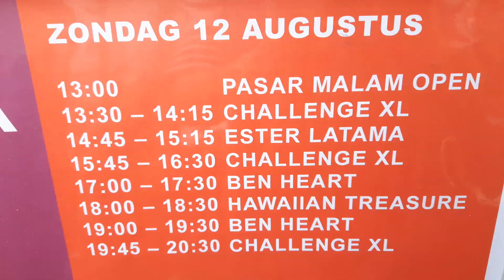De grootste ( gratis ) Pasar Malam " ISTIMEWA " , 12 augustus 2018 . Dordrecht (4)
Locatie :  Pasar Malam " ISTIMEWA " , Statenplein en Sarisgang . Dordrecht .
Gastvrouw :  Sylvia Elders .
Met Live Muziek :  van  " BEN HEART ".